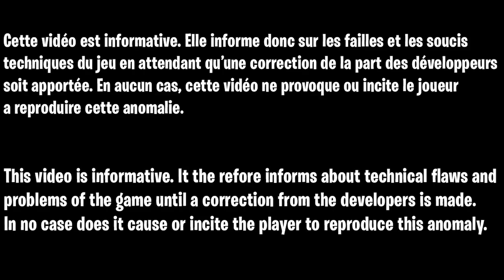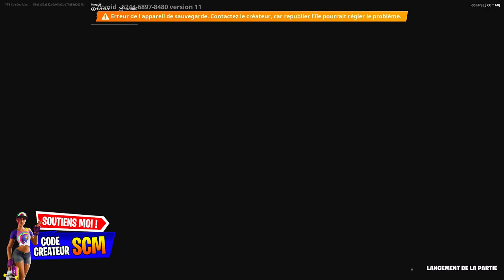NOUVEAU GLITCH XP SUR FORTNITE SAISON 2 CHAPITRE 3, ASTUCE COMMENT GAGNER 1 200 000 XP PAR HEURE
Code de la map - 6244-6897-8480?v=11

▬▬▬▬▬▬▬ • BIENVENUE 😍 • ▬▬▬▬▬▬▬

▬▬▬▬▬▬▬ • PARTENAIRES 💪 • ▬▬▬▬▬▬▬

👉StealthGamer:
"SOISCOOLMEC"
"STRIKESOISCOOL"

TikTok "SoisCoolMecYTB"
👻Snapchat "soiscoolmec"

.▬▬▬▬▬▬▬ • TOP DON 💰 • ▬▬▬▬▬▬▬

▬▬▬▬▬▬▬ • MUSIQUE OUTRO 🎵 • ▬▬▬▬▬▬▬